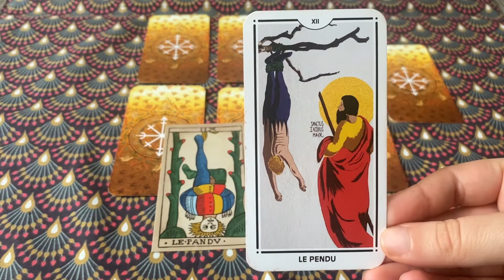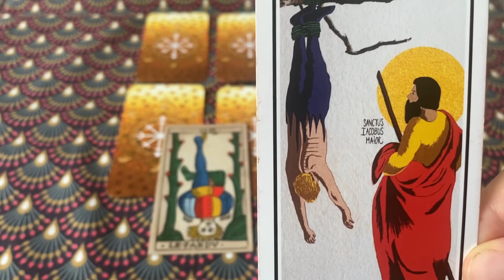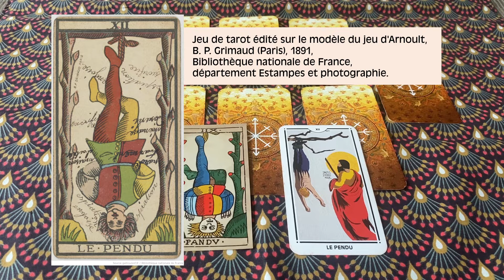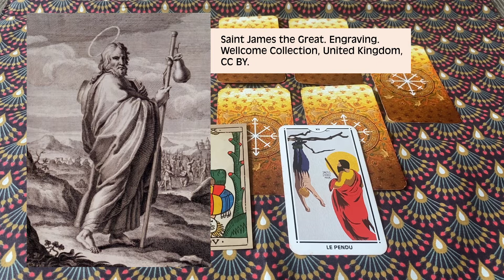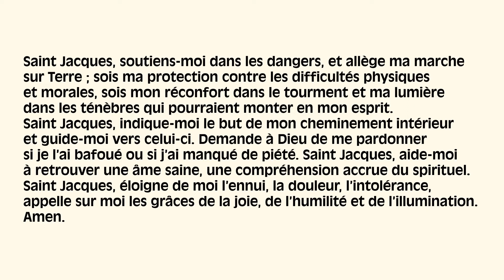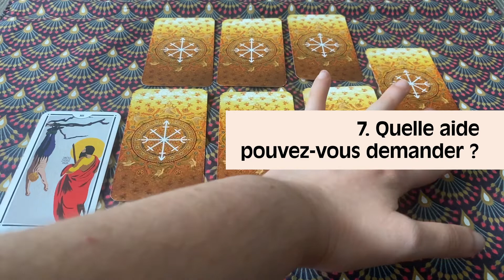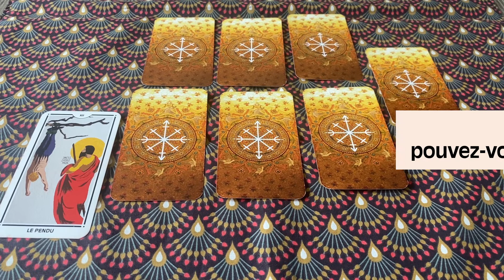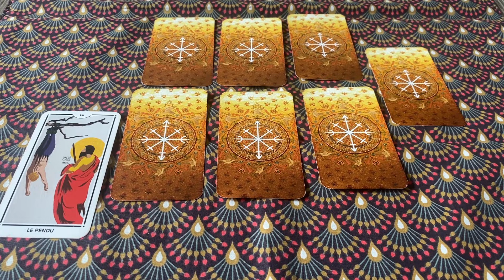St Jacques le majeur, carte, prière et tirage (english subtitles)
Bonjour les Gabianers !
Cette vidéo vous présente St Jacques le majeur, la prière que j’ai composée pour cette carte, puis la lecture de tarot qui lui est associée.